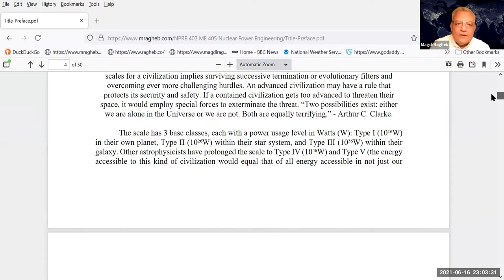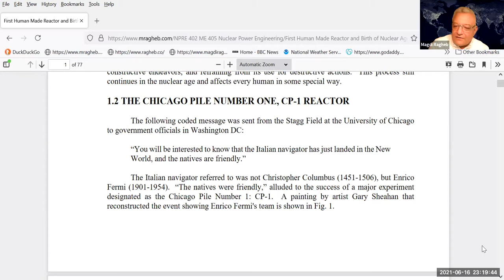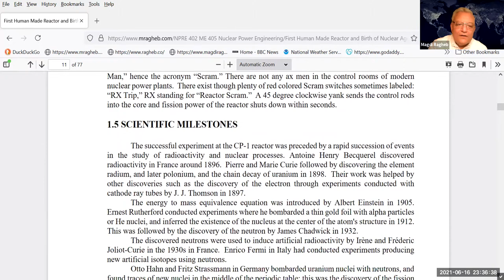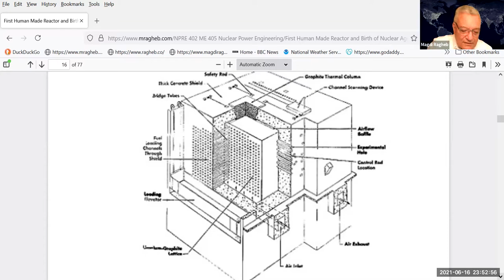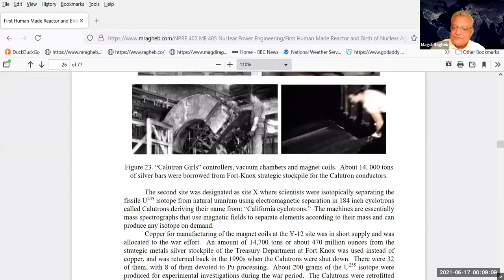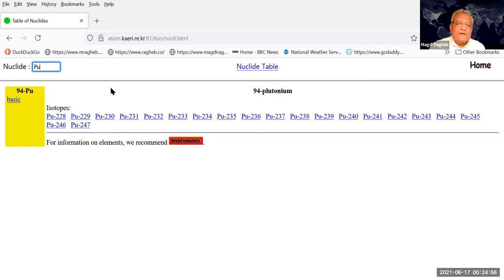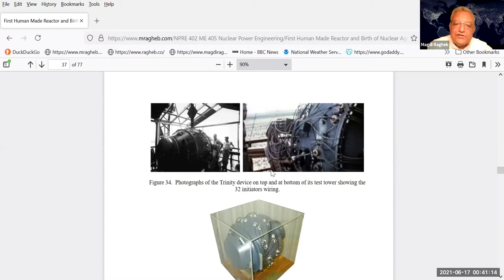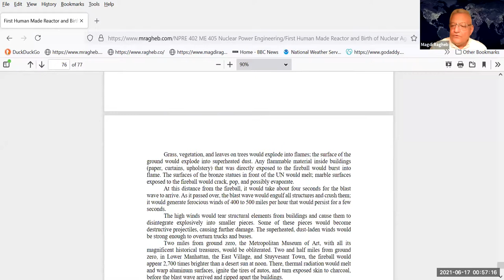2 "Nuclear,Plasma and Radiation Science. Inventing the Future." Dr. Magdi Ragheb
2
"Nuclear, Plasma and Radiation Science. Inventing the Future."
Dr. Magdi Ragheb